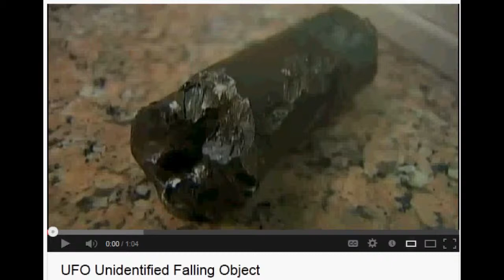Boston Tub Grinder Accident Dec 2011 Part 3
Part 3 of a metal throwing incident in Boston from a TUB GRINDER!